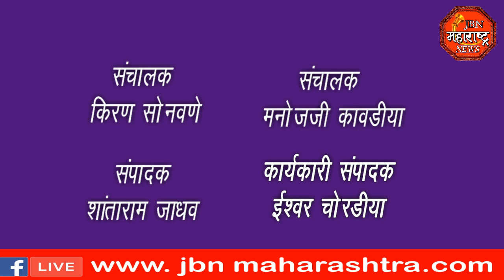jbn maharashtra news jalgaon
पावसामुळे चाळीसगाव शहर संपूर्ण जलमय झाले होते नद्या-नाले अगदी तुडुंब भरून वाहत होत्या नागरिकांच्या घरांमध्ये पाणी घुसल्याने जीवनावश्यक वस्तूंचे मोठ्या प्रमाणावर नुकसान झाले तसेच शेतातील पिकांचे देखील नुकसान फार मोठ्या प्रमाणावर झालेले पाहायला मिळाले